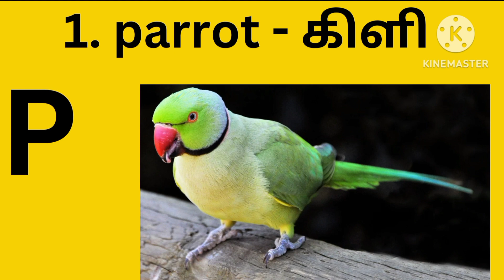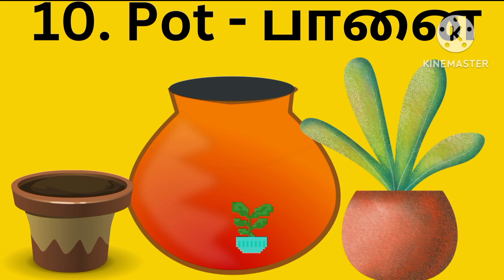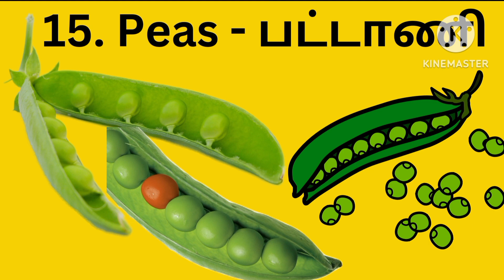Words starting with P for kids words !!! learn the kids for picture ,words,Tamil meaning !!!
LEARN THE WORDS IN ENGLISH FOR CHILDREN AND KIDS
learn the kids for words,picture and Tamil meaning
letters starting with a, b, c, d...
learn the children for alphabet letters
words for kids
20 words starting with letter P
P WORDS